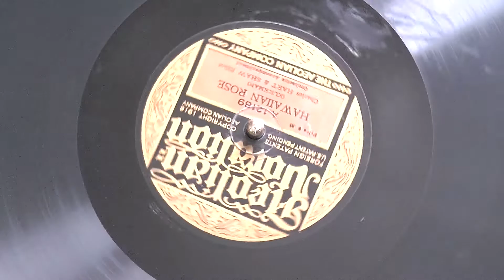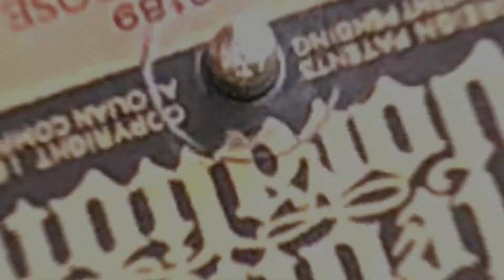[decent audio] "Hawaiian Rose" by Charles Hart & Elliot Shaw - Aeolian Vocalion vertical-cut 78rpm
I finally [digitally] corrected the issue with playing these vertically-cut 78rpms, so this should sound fuller than previous video playbacks!  I might re-do the old ones...eventually...
Charles Hart and Elliot Shaw, rendered Charles "HART & SHAW Elliot" here, were popular singers in the late 1910s and early 1920s.  Both appeared on a variety of labels, and they recorded numerous duets.

"Hawaiian Rose" was written when music from and about Hawaii was in vogue...both authentic and topical pastiches.  This is in the latter category, as it's not especially Hawaiian in any particular regard, but it's a nice enough piece by prolific composer Frank Henri Klickmann & lyricist Paul Armstrong.  Klickmann also composed a number of not-really-Hawaiian pieces to capitalize on the period craze.

At this time, Aeolian had just entered the record market.  They had purchased Vocalion organ trademark from Mason & Risch for their own series, and they constructed Aeolian Hall in New York City as a concert hall and showroom.  When they decided to enter the record market, they had capital, pool of talent, prestige, excellent recording studio, and the drive to make their record label as excellent as their instruments.

One problem...

Victor and Columbia held a patent duopoly on lateral recording, the process of having the needle move side-to-side in the record groove.  Edison was the major player in vertical recording [stylus moves up and down in the groove], but his records required an entirely different machine to play well, and his recording setup and sound concept was significantly different than the major studios.  Emerson recorded discs at a 45-degree angle, so they could be played with a vertical or lateral setup, but they weren't that great.  Since Victor and Columbia had worked out their duopoly early in the century while vigorously promoting their products, they had a large share of the market and were set for years.

Aeolian decided to go with vertical recording, using a setup which could be played with steel needles, requiring little adjustment for machines equipped to play both types.  More of these appeared in the World War I era, and Aeolian introduced a well-made phonograph to play both types as well.  Unfortunately for them, their early recordings were rather dim [such as this one], a problem they faced until 1919, when they pitched in a lawsuit against Victor and Columbia to gain access to lateral recording rights [V&C tried to hide the expiration of their patents].  The small firms won, and any company was now allowed to record lateral discs, leading to the development of the well-made Vocalion discs of the 1920s.

sounds spectacular, and it's a great example of how some Aeolian vertical discs can sound, but it's a testament to Julian Dyer's superior editing skills just as much...

The evolution of Vocalion discs is approximately:
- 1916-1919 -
Label: Gold, black, brown
Shellac: black
Groove: vertical
Early issues say "Aeolian Hall, New York" at the bottom and are often single-sided - some special issues have splash-wax and multi-color labels in honor of US participation in World War I.

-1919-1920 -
Label: Gold, blue, light blue
Shellac: black
Groove: lateral
These state Lateral Record on the label

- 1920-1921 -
Label: Gold, black, brown [similar to first] "Aeolian-Vocalion"
Shellac: red-brown
Groove: lateral
The famous "Red Records" - some classical recordings are single-sided

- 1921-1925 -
Label: Black, gold, ivory-white "Vocalion"
Shellac: red-brown
Groove: lateral
Slightly re-branded famous Vocalions we know and love today

In 1924, Brunswick acquired the label, but other than the font changing in the info box on the label, red-brown shellac and labels crediting the Aeolian Co are made into 1925, after which the shellac reverts to black, and the company credit changes to Brunswick-Balke-Collender Co.